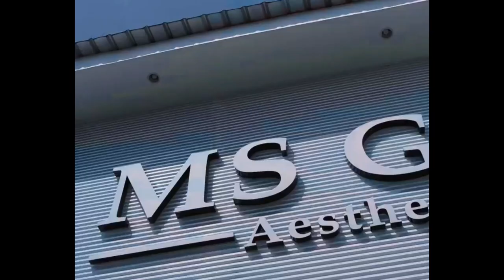Profil Lengkap Shandy Purnama Sari Istri Juragan 99 Pemilik Perusahaan Kecantikan MS Glow